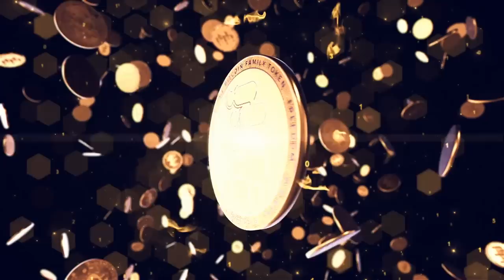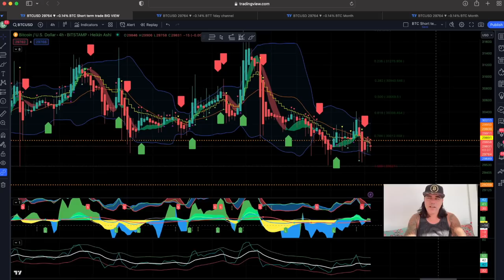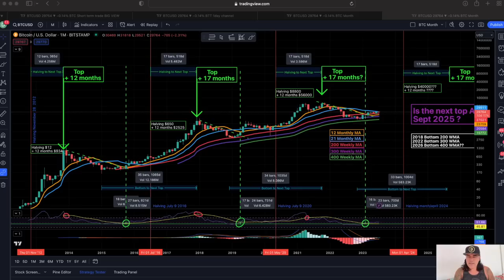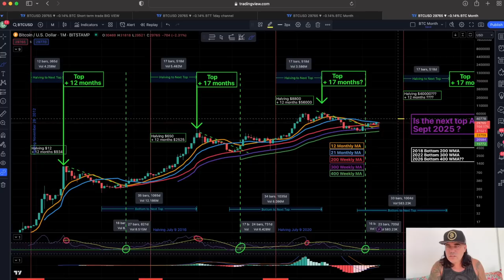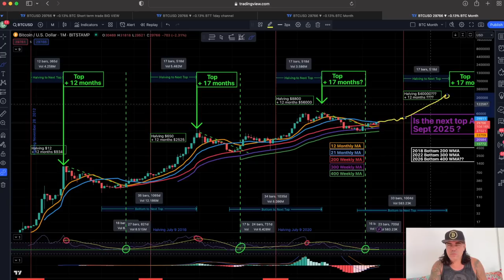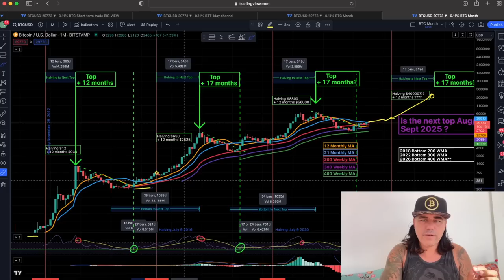IN BITCOIN THIS STRATEGY WILL MAKE YOU RICH!!!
Step 1: Connect your wallets
Step 2: Click on "I'm invited"

⏰ Time Stamps ⏰
0:00 Intro
0:30 Bitcoin Price TA
4:18 Most Important Bitcoin Chart
8:46 QUESTION??